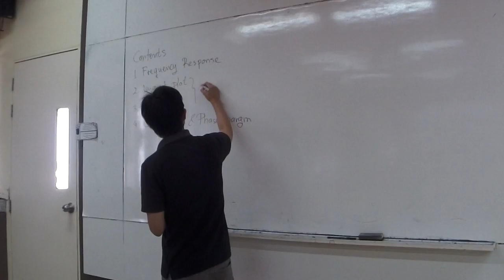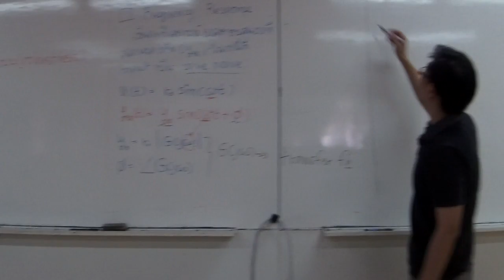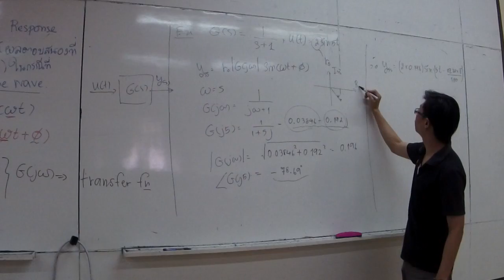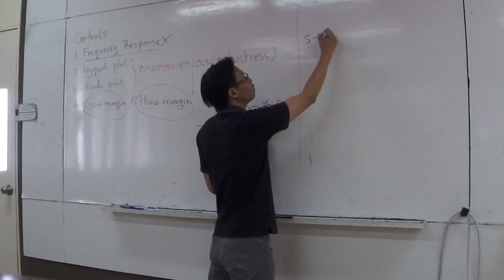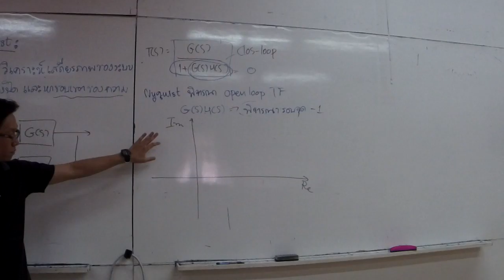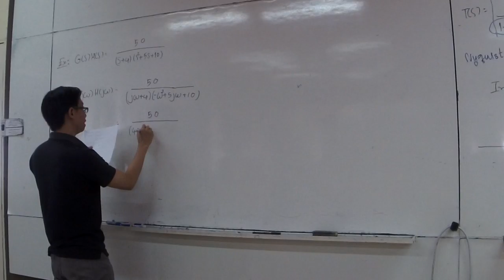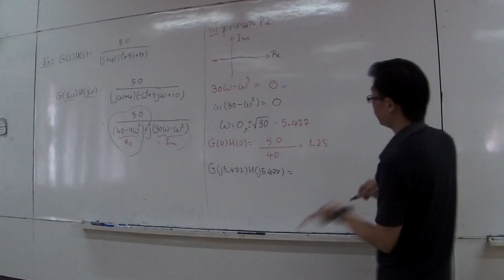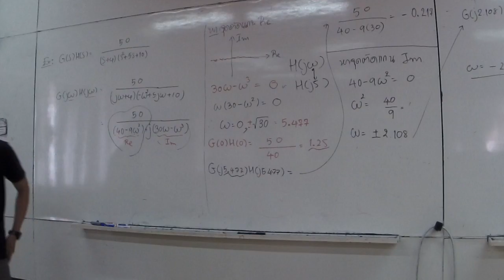Control 14 01